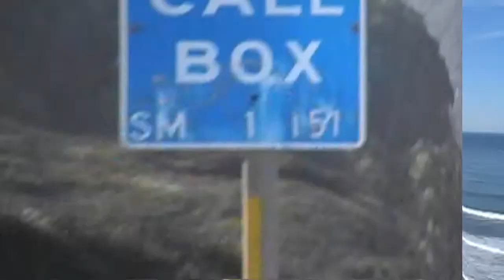Travel 1 Northern California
Pacific Coast Highway
August 2011